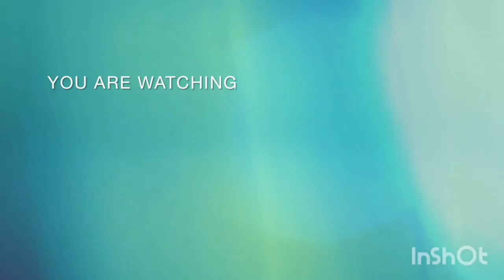سفة منزلية 😍😍سهلة التحضير 😉شوفو الفيديو😍😍youtube